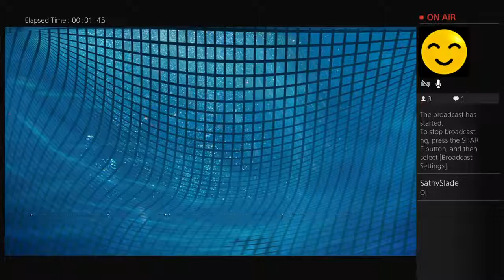bread-O-matic's free games PS4 (6)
have a fun time